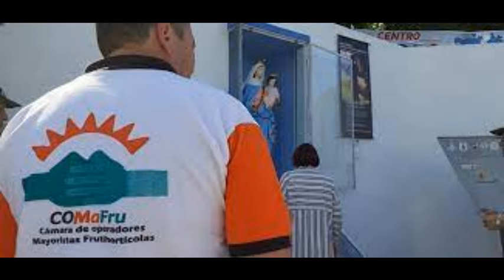Desde COMAFRU anuncian posibles medidas de fuerza por aumentos desmedidos en el Mercado Central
Fabián Zeta, Presidente de la Cámara de Operadores Mayoristas Frutihortícolas del Mercado Central de la Ciudad de Buenos Aires dialogó con Marcelo Muchi en EL PROVINCIAL RADIO y anticipó que “tanto los operadores como los trabajadores libres, los de las cargas, las cooperativas, los productores, los ambulantes, las ferias, los fleteros, en definitiva toda la comunidad del Mercado Central estamos en asamblea permanente por temas como la transferencia de módulos donde antes nos cobraban por 10 módulos el equivalente a $ 600.000 y ahora lo quieren llevar a 50 y eso serán $ 3 millones, mientras que la Tasa Retributiva, para dar un ejemplo serían las expensas de un edificio, sufrieron en un año un aumento de más del 100%, entre otros temas”.

Agregó Zeta que las medidas que están analizan llevar adelante “van a salir de la asamblea soberana que se va a realizar en las próximas horas. Algunos proponen un paro para esta semana, otros dicen que quieren dialogar”.

Respecto al aumento de precios de las frutas y verduras agregó el titular de COMAFRU que “no puede ser que el público esté pagando un valor elevado y el Mercado Central mal informe los precios mayoristas y le dé un gran margen de ganancias a los supermercados”.

En ese sentido dio el ejemplo del precio de la papa donde indicó que “desde el Mercado Central se dice que se debe pagar a $ 48 y el público cuando la ve a $ 35 o $ 40 cree que está barata, y la verdad debería venderse a $ 25. Y no pasa solamente con la papa, también con la cebolla, la naranja”.

También Fabián Zeta manifestó su postura respecto a la denuncia televisiva sobre la entrega en mal estado de alimentos del Mercado Central entregado a los comedores comunitarios del conurbano bonaerense y dijo que “como operadores permanentes del Mercado cuando donamos, donamos mercadería buena, y esta gente que se denunció por la televisión aparentemente le daban la mercadería que nosotros tiramos a los conteiner, rescataban lo que podían y se lo daban a la gente por supuesto que estaba en mal estado y los comedores no mienten. Esto es culpa del Directorio que nos está haciendo quedar mal y por estas cosas es que tenemos mala prensa”.

NOTAS ESPECIALES CON MARCELO MUCHI POR EL PROVINCIAL RADIO.